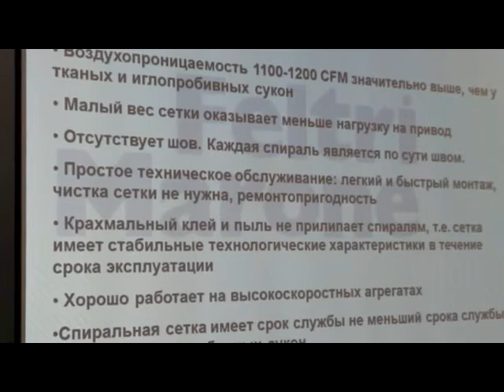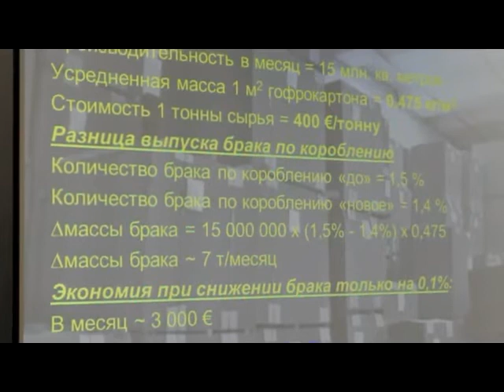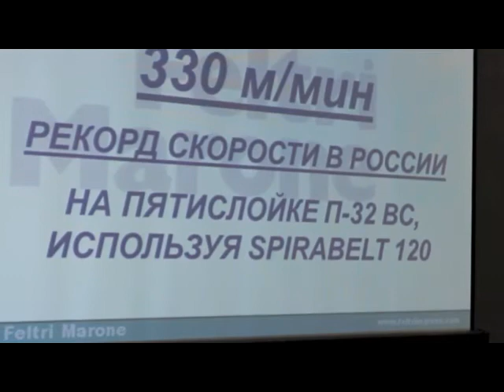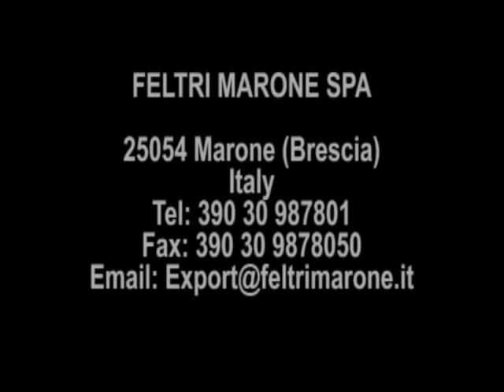Конференция Гофроиндустрия – Spirabelt (Спиральная сетка)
Презентация "Спирабелт" на конференции "Гофроиндустрия", проходившей в рамках выставки "Росупак" (июнь 2017)